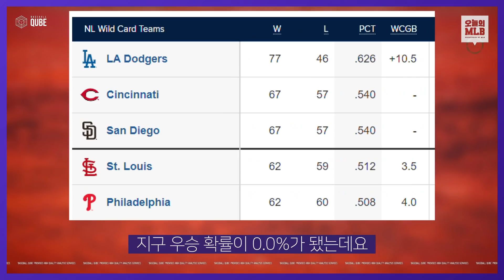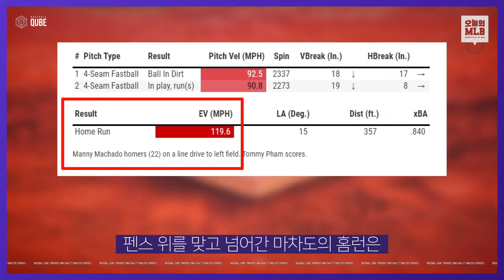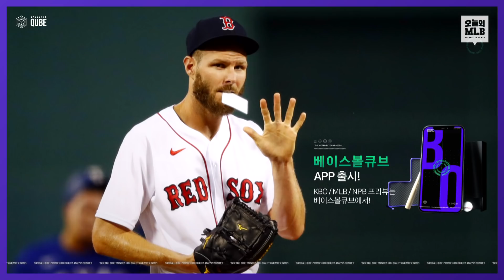김하성 왜 두 타석 만에 교체됐나 | 오늘의 MLB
8월21일 오늘의 메이저리그 정리